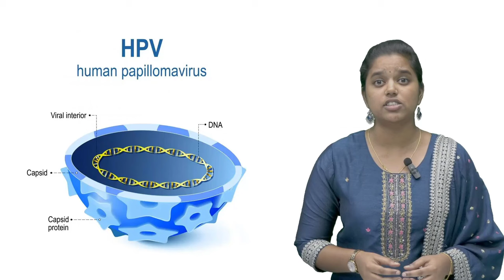Let's fight cervical cancer | Shankar IAS academy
This video highlights the fact that cervical cancer is preventable and treatable  and the key two strategies to deal with it.One,vaccination and another being screening.It also discusses about the 90-70-90 strategy of WHO to eliminate cervical cancer by the year 2030